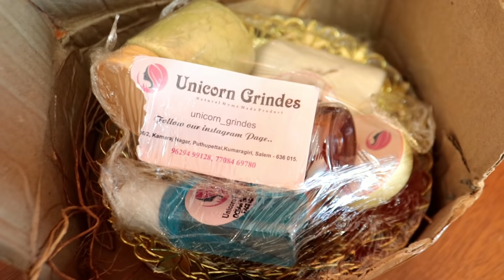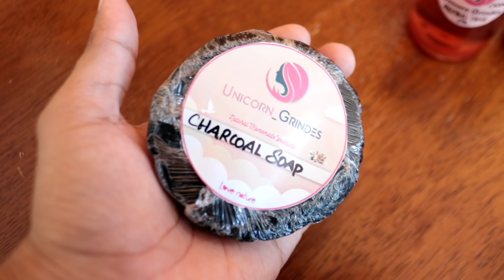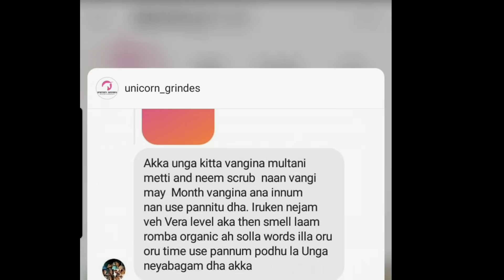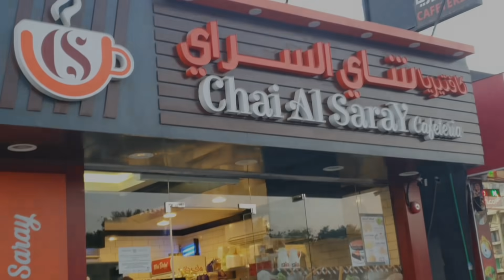MONKEY 🐒 BITE ~ SCARIEST DAY 😢 IN MY LIFE ~ KALYANA BRIYANI VIRUNDHU ~ TAMIL VLOG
Hi,

Today We are Sharing SCARIEST DAY 😢 IN MY LIFE ~ ESCAPED FROM MONKEY 🐒 BITE  ~ KALYANA BRIYANI VIRUNDHU  ~ TAMIL VLOG ~ Wild Life Park In Umm Al Quwain ~ Zoo in Umm al Quwain ~ Biryani Virunthu

UNICORN GRINDES WHATSAPP

Happy Cooking
BY
ARUSUVAI KITCHEN